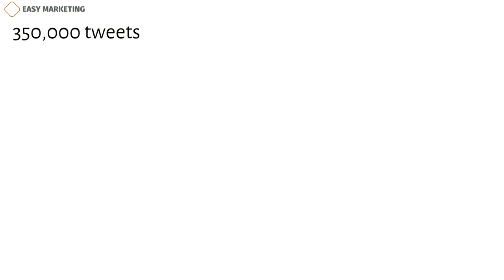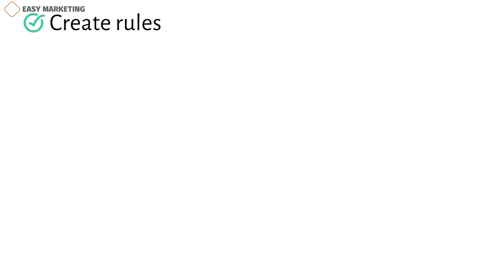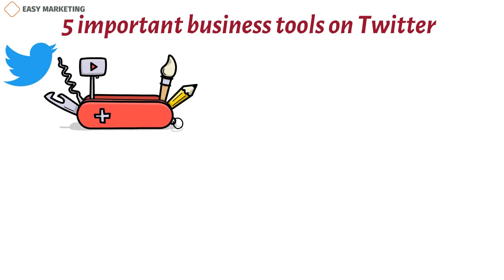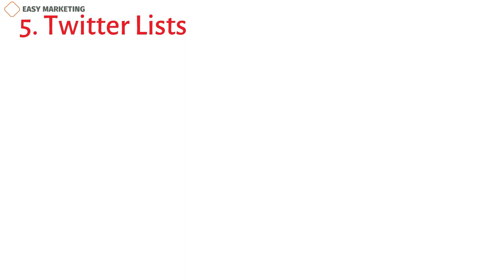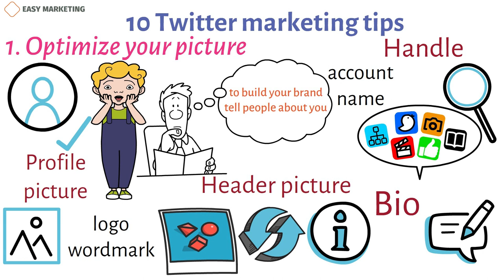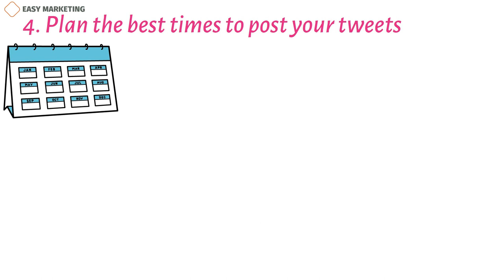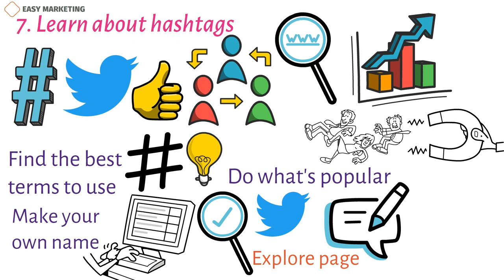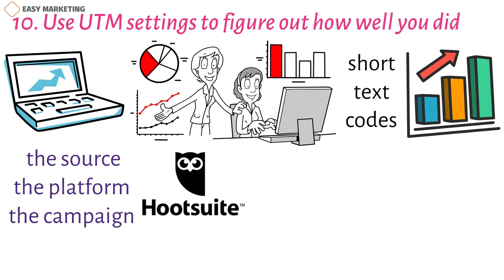How to Explode Your Twitter Following with These Simple Tips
Twitter marketing has become an essential strategy for businesses looking to enhance their online presence and engage with a wide audience. What is the link between NASA, United Airlines, and Wendy's?
All of these brands use the power of Twitter marketing to grow their businesses, connect with their audiences, build communities, and provide excellent customer service.
Twitter has more than 217 million daily active users, so it should be a key part of your marketing plan. The microblogging site has a lot of users, and it is also the seventh most popular network in the world. By 2024, it is expected to have more than 340 million daily users.
But since 350,000 tweets are sent every minute and 500 million are sent every day, you need to be smart and clever to get (and keep) the attention of your audience and reach your Twitter marketing goals.
If this fast-moving network makes you feel scared, don't. We have everything you need to make and use a highly effective Twitter marketing plan that gets results.
Before you start marketing on Twitter, you need a good social media marketing plan, just like you do for any other network. The key to success is to know how the platform works and how it fits into your social media plan as a whole.
So, where do you start when making a business plan for Twitter? We've listed the things that make a good base below.
Check your books.
Does your company already have a Twitter account? If so, does it have more than one? Your first step should be to make a list of all the accounts you already have and who on your team has been in charge of each one. Don't forget to look for both normal and Twitter Professional accounts.

Copywriter: Kamran Tagiyev
Voiceover author: Jeremy G.
Animation author: Nazanin Suleymanova
Sound editor: Mahluga Taghiyeva
Project manager: Kamran Tagiyev